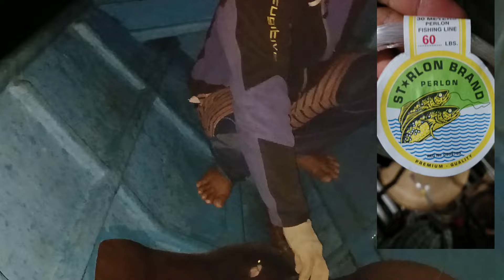🛑Edan!!! benang 60 lbs Bisa Strike Ikan Sebesar InI,Habis Mancing Auto Pijat.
Assallamualaikum sobat angler jumpa lagi di chanel dwi efariyadi, mancing malam kali ini saya menggunakan nilon dari starlond brand ya gaes..
Asli kuat banget..tau sendiri ikan pari kalau lagi kop di pasir beratnya kaya apa,alhamdulillah tdk putus..yang berminat langsung saja
Chek toko di bawah ini👇👇👇👇👇